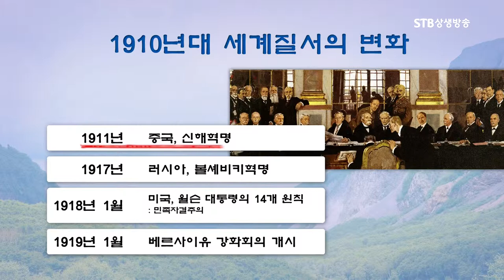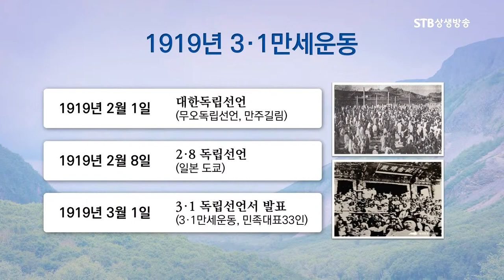망국 후 10년, 3 1운동까지의 독립운동, 공포의 무단정치 시기, 해외에서 독립운동 준비기간이었다 ㅣ 대한독립운동사 김병기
만주지역을 휩쓴 치열한 독립운동의 바람1 김병기 박사